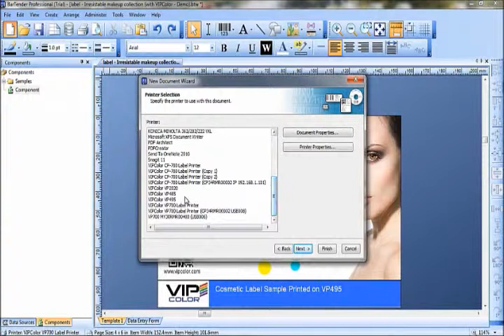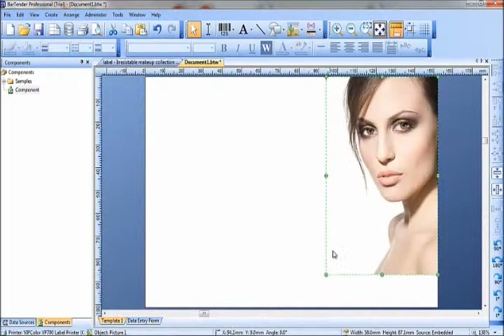VP485 VP495 Setup Part 6 Design and printing your first label 480p